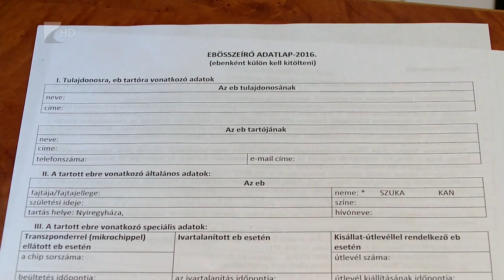Ebösszeírás Nyíregyházán - Kölcsey Tv